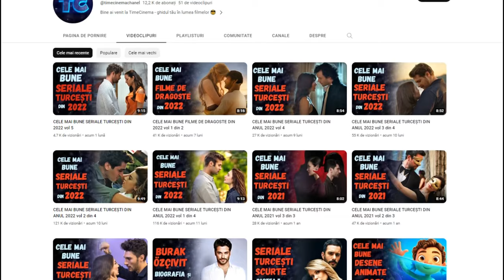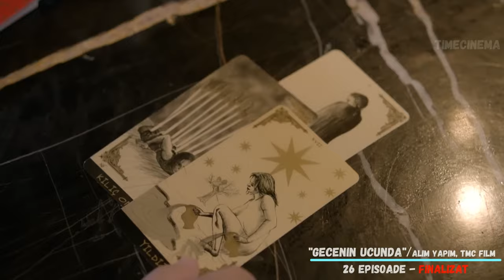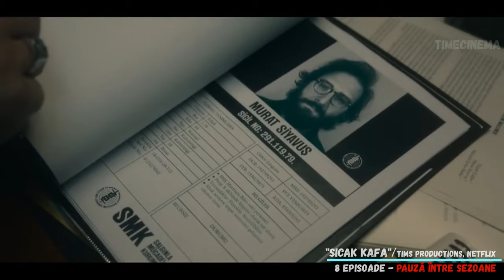CELE MAI BUNE SERIALE TURCEȘTI DIN 2022 vol 6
Salut! Deci continuăm să-ți prezentăm serialele turcești care au fost lansate anul trecut dar și cele care au fost subtitrate în română. Dacă ești prima dată pe acest canal și-ți plac producțiile turcești, te invităm să faci cunoștință cu alte videouri de ale noastre în care vei află despre alte seriale care ar putea să-ți placă. La sigur vei găsi unul, sau chiar mai multe pe care încă nu le-ai văzut. Dar asta numai după ce vezi acest video până la final. Nu uita să apreciezi munca noastră cu un like dacă acest clip ți-a părut interesant și să te abonezi dacă încă nu ai făcut-o 😎